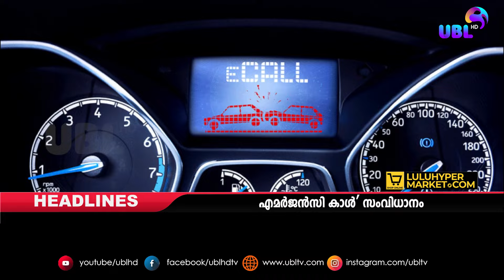യുഎഇയിൽ അശാസ്ത്രീയ വിലക്കുറവ് പ്രഖ്യാപിക്കുന്നത് വിലക്കുന്ന നിയമം വരുന്നു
യുഎഇയിൽ അശാസ്ത്രീയ വിലക്കുറവ് പ്രഖ്യാപിക്കുന്നത് വിലക്കുന്ന നിയമം വരുന്നു    |     ലോകത്തിലെ ഏറ്റവും വലിയ സ്പോർട്സ് ടവർ റിയാദിൽ    |   പാരിസ് ഒളിമ്പിക്സിൽ സുരക്ഷക്ക് യുഎഇ പോലീസും

Watch UBL HD on Etisalat, UAE,  Channel no: 813
Watch UBL HD on Ooredoo  Qatar, Channel no: 613